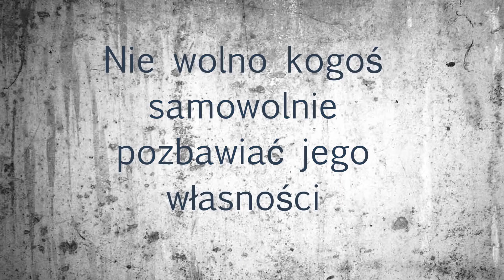Nie wolno kogoś samowolnie pozbawiać jego własności